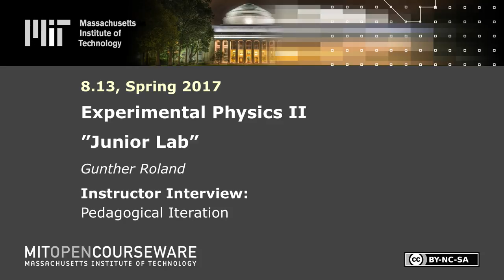Pedagogical Iteration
Instructor: Gunther Roland

In this video, Gunther Roland shares how instructors have added a communication component to the second semester of Junior Lab.